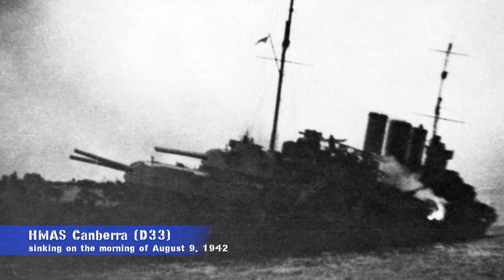The Worst Defeat-The Battle of Savo Island-Episode 114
This week, Seth and Bill discuss the details of the worst defeat in the storied history of the United States Navy, the Battle of Savo Island.  The team breaks down the minute details and the loss of 4 Allied heavy cruisers in the first surface engagement of the Guadalcanal campaign.